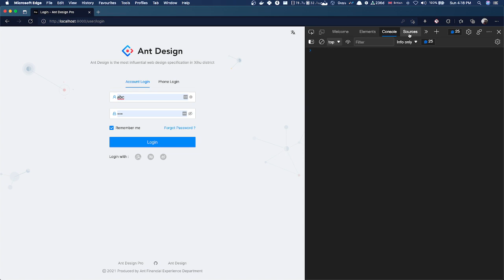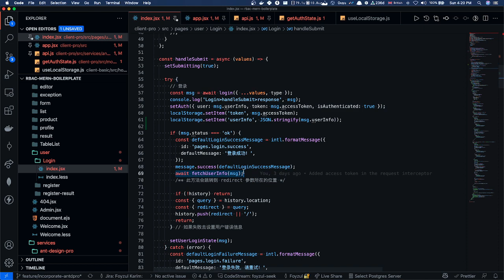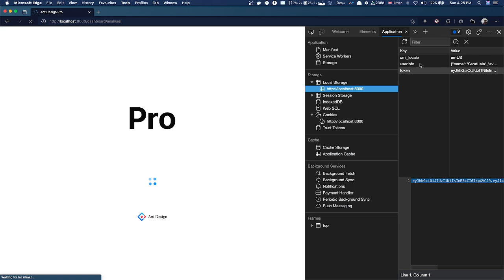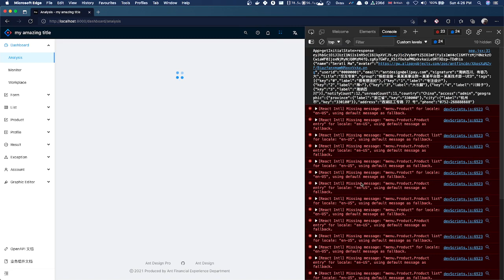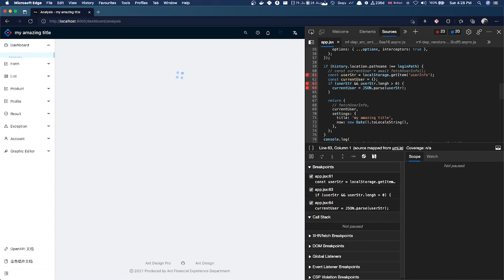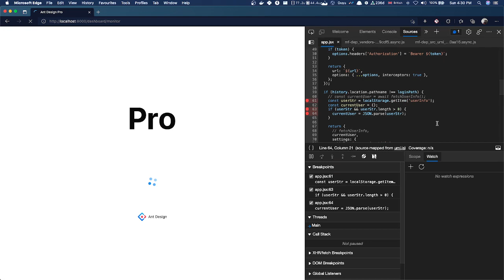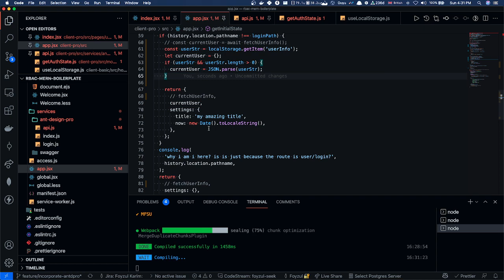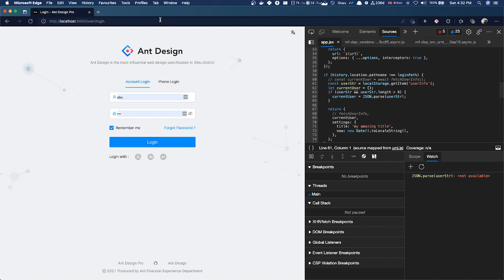Enhancing rbac mern boilerplate ep 13 : Test different data flow by manually changing the URLs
I have submitted a new issue / bug which I found while working.